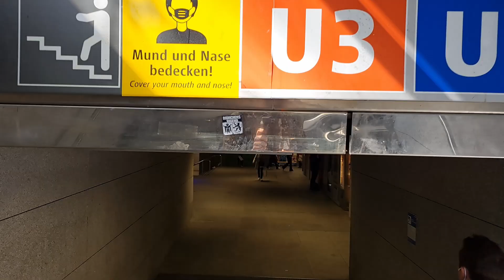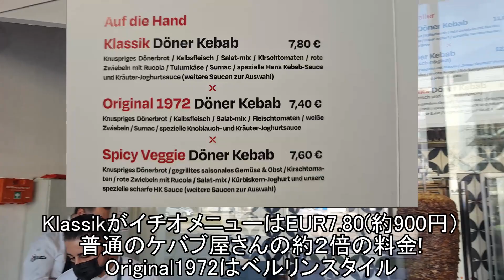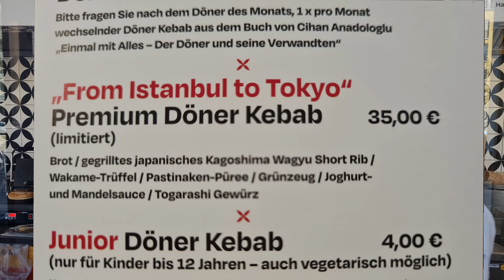【ドイツで一番高いケバブ】今話題のクラフトケバブ屋さんは料金も桁違い。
萩原明裕：ドイツ在住の公認ミュンヘンガイド兼トレッキングガイド

ドイツ人の国民食でありB級グルメのケバブ。最近は様々なケバブ屋さんが登場しています。その中で最も話題なのがミュンヘンにいオープンしたクラフトケバブ屋さん。Cihan Anadologluという有名なバー経営者がオープンし、日本の食材とコラボレーションとしたケバブもあるようですよ。是非みなさんも観光の際はドイツのDönerケバブ一度はお試しあれ！

◎Hans kebab
Google Mapに直接入力：5HFP+7F ミュンヘン

●ミュンヘンのお店の動画

●ミュンヘンの観光動画

●ドイツのスイーツ動画

●ナチスの歴史を学ぶ